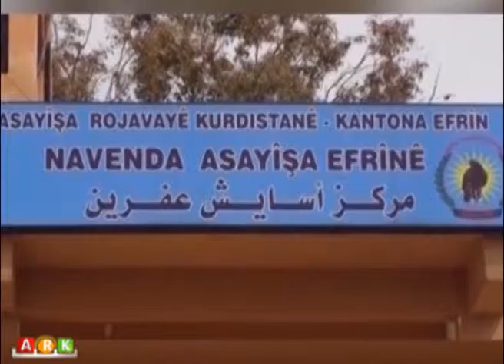Efrîn.. ta niha Ebdelrehman Apo di zindanên PYDê de ye